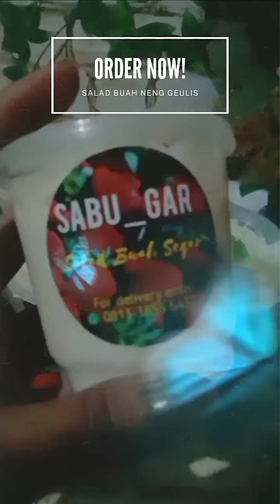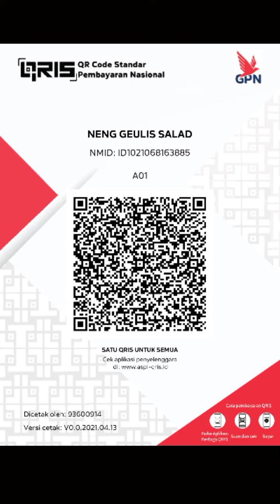MENGAPA DI SHOPEEFOOD BEBERAPA RESTO SIBUK DAN TIDAK BISA DIPESAN?? MUNGKIN INI BISA BANTU JAWAB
Mengapa di ShopeeFood beberapa resto sibuk tidak bisa dipesan?

Bukannya sibuk, "mungkin" kekurangan driver, jadi dipakai bahasa yg halus restoran sedang sibuk.

Karena kalau restoran sibuk itu kan berarti banyak orderan, restoran malah senang kalau banyak orderan, ga mungkin restoran nolak orderan, kemungkinan nya biasanya ya driver nya sedikit didaerah itu.

Tapi ini kan menurut saya, yang lebih tahu pasti ya shopeefood nya sendiri

Biasanya aplikator itu kekurangan driver pas saat "peak hour" makan siang, magrib ke isya, atau pas hari raya besar, misalnya pas lebaran.

Kalau di grab jika datang waktu-waktu sibuk, peak hour, itu seluruh driver dipanggil nya.

Yang jauh pun dipanggil 😭

Belum lagi pas nyampe, antri 🤣

Bukan saja itu, driver lagi nganter makanan aja, belum sampai ke pelanggan sudah dapat Orderan lagi.

Selain itu, jika dirasa kekurangan driver, atau butuh driver pas hari raya, Grab ga akan segan-segan untuk menambah insentif bagi drivernya, misal seperti lebaran kemarin, kalau ga salah untuk 10 orderan di hari raya dia kasih insentif 150.000 ( koreksi saya kalau salah).

Jadi tidak ada istilah restoran sibuk di Grab, yang ada drivernya sibuk kesana kemari.

Jadi jangan kasih bintang 1 ke driver yah kalau lama kalau lama nganterin pesanan kalian, karena grab sedang kekurangan driver.